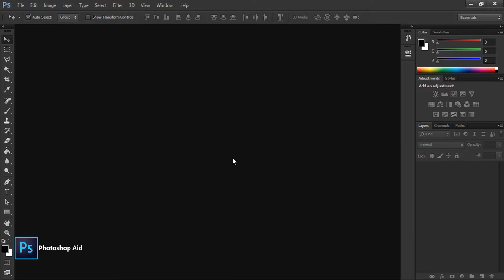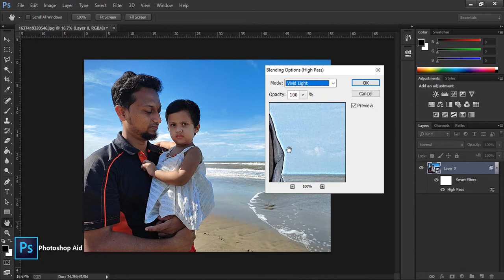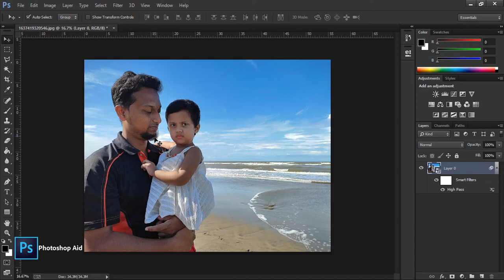How To Sharpen Image In Photoshop - High Pass Filter Gaussian Blur | High Pass Sharpening Selective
high pass filter gaussian blur photoshop action high pass sharpening sharpening pictures smart sharpen how to sharpen image in photoshop selective sharpening smart sharpening photoshop sharpening high pass. how to remove in photoshop

So now that we know that sharpening an image means increasing contrast along the edges, and that Photoshop's High Pass filter detects those edges, let's learn how to sharpen an image with High Pass!
Start by converting your image layer into a smart object. That way, the High Pass filter can be applied as a non-destructive smart filter.
To convert the layer to a smart object, click the menu icon in the top right corner of the Layers panel

And choose Convert to Smart Object from the menu.
A smart object icon appears in the lower right of the preview thumbnail, telling us that the image is now safely inside a smart object.

Any sharpening we add with the High Pass filter will now be applied to the smart object itself, leaving the original image unharmed:

Next, select the High Pass filter by going up to the Filter menu in the Menu Bar, choosing Other, and then choosing High Pass:
As soon you select High Pass, your image will turn gray:
The High Pass filter dialog box is very simple to use, with just a preview window and a Radius slider below it. Let's look at how the High Pass filter works

image sharpness sharpen images photoshop high pass filter photo sharpener

image sharpness
sharpen images
sharpen image photoshop
photo sharpener
the sharpen image
sharpen image online
sharpen blurry image photoshop
sharpen blurry image
sharpen picture
high pass filter
photoshop sharpen
sharpen tool photoshop
enhance blurry photo
sharpen edges photoshop
smart sharpen photoshop
sharpness photoshop
image sharpener free
sharpen photo in photoshop
sharpen a blurry photo
fix blurry photos photoshop
sharpness picture
unblurring photos online